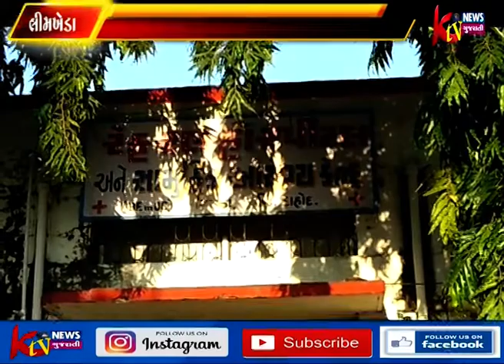લીમખેડા ભાજપ યુવામોરચા મોદીજીના જન્મદીને રેફરલ હોસ્પિટલ ખાતે દર્દીઓને ફ્રુટ વિતરણ કરવામાં આવ્યું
લીમખેડા તાલુકા ભાજપ યુવામોરચા નરેન્દ્રભાઇ મોદીજીના જન્મ દીને રેફરલ હોસ્પિટલ ખાતે  દર્દીઓને ફ્રુટ વિતરણ કરવામાં આવ્યું